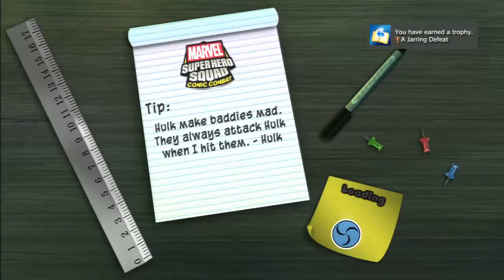Marvel Super Hero Squad: Comic Combat All Bosses | Boss Fights (PS3, X360, Wii)